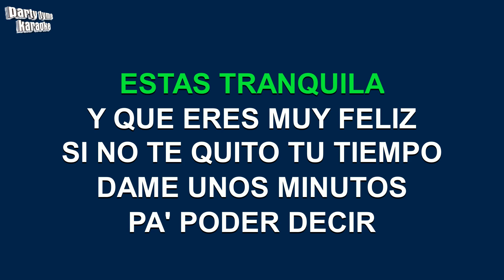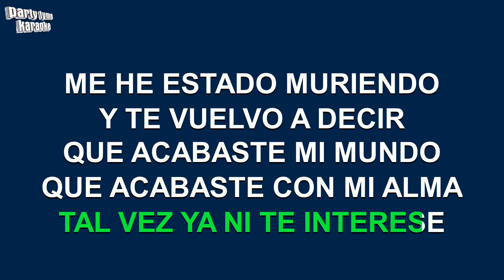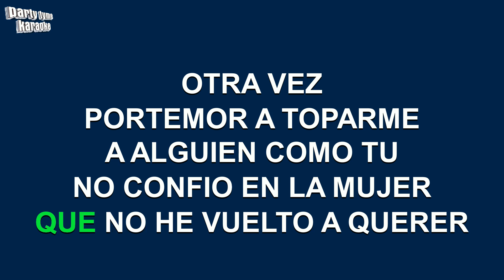El Chapo De Sinaloa - Claro (Versión Karaoke)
Versión karaoke de 'Claro'
hecho popular por El Chapo De Sinaloa,